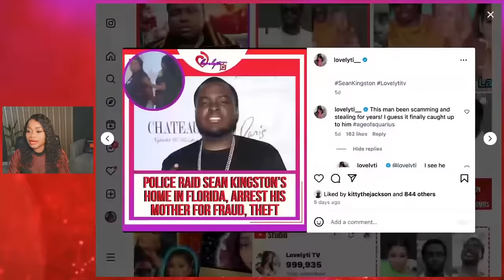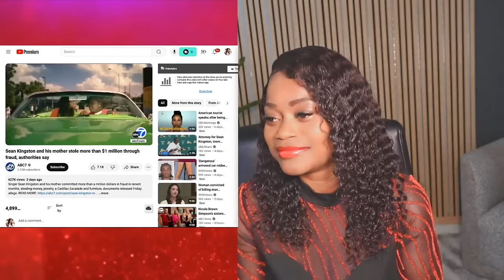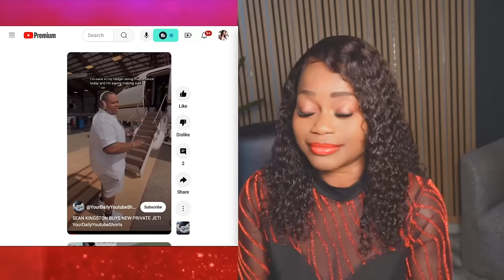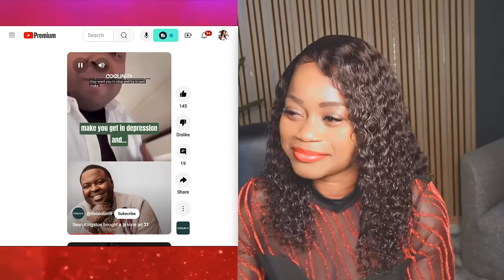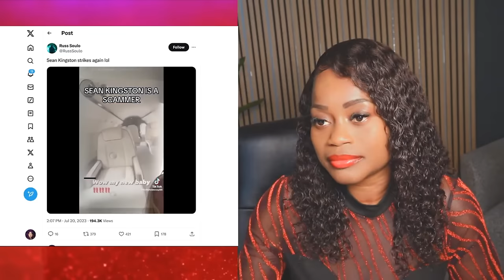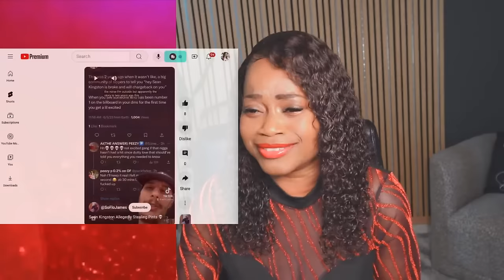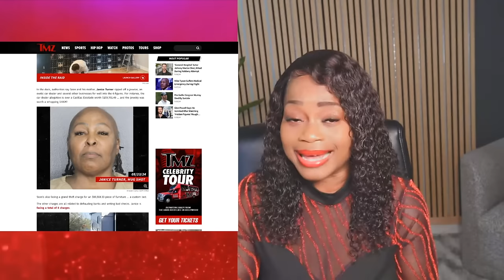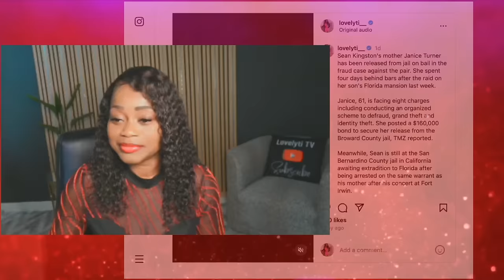Sean Kingston's Scams Have Finally Caught Up To Him